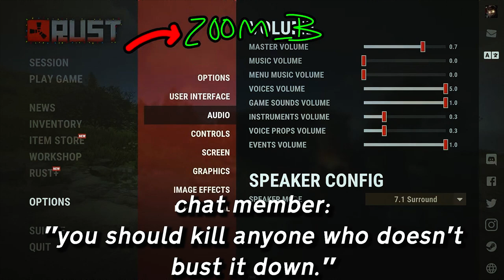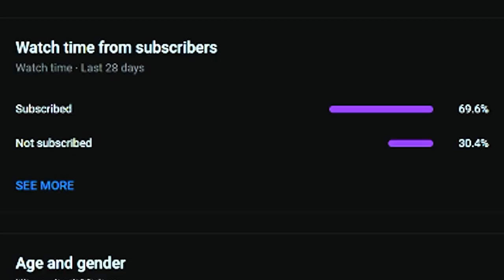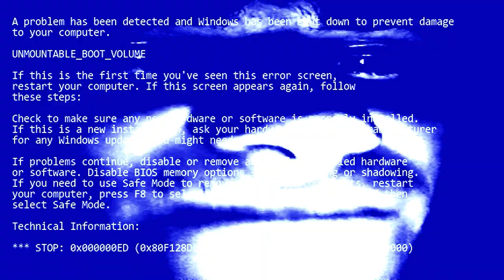Showing People How to Bust it down in Rust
I was invited to a rust sub event from @MrBengals These clips are all from the event and if you liked the video go visit his YouTube and Twitch channels

Totally not AI generated description In this video, we'll be teaching you how to bust down walls in Rust – a game that is notoriously difficult but can be mastered with the right approach.

If you're looking for a life changing skill, then look no further than this video on how to bust down walls in Rust! This game is notoriously difficult, but with the right approach and practice, you can become a master!